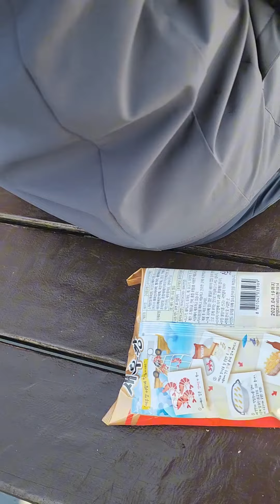거제도 친선 축구대회겸 여행 갈매기도 촌놈을 아라보는구나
무료 동영상 편집기 CapCut을 사용하여 동영상을 제작하세요!